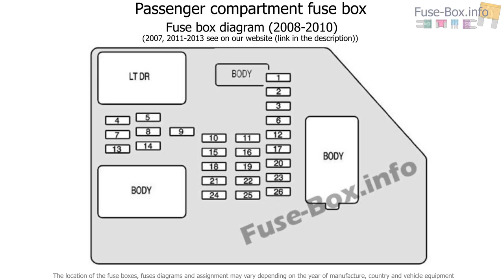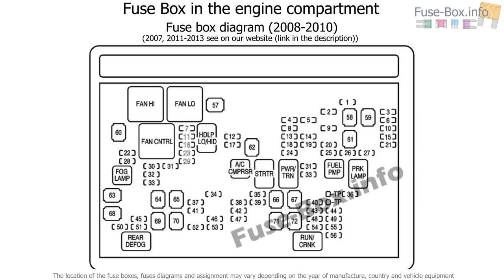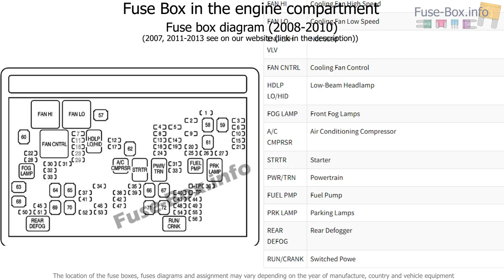Fuse box location and diagrams: Chevrolet Avalanche (2007-2013)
Fuse box diagram (location and assignment of electrical fuses and relays) for Chevrolet Avalanche (GMT900; 2007, 2008, 2009, 2010, 2011, 2012, 2013).